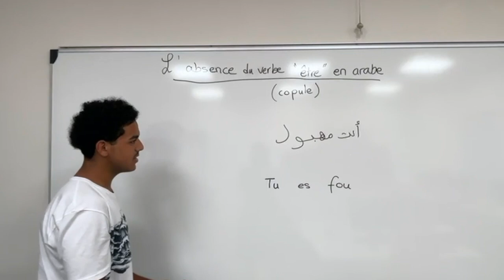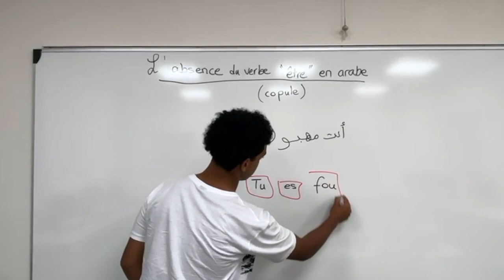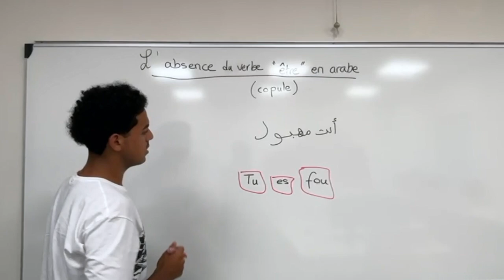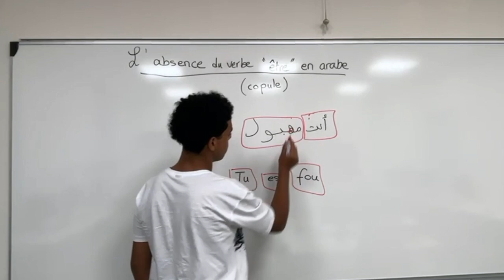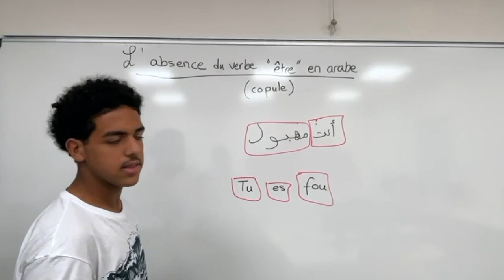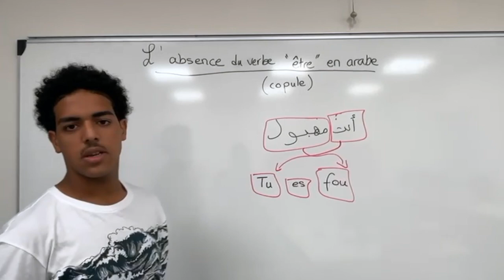Arabe - Verbe être - Salah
Comparaison du français et de l'arabe standard par Salah, dans le cadre du projet Lexilala (Lexilala.org)